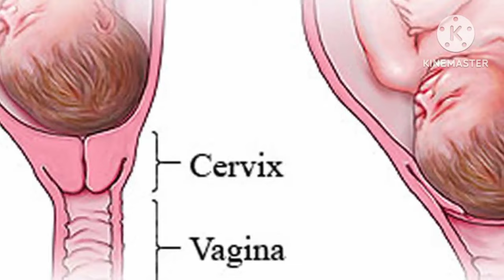normal delivery precautions//9thmonth delivery signs